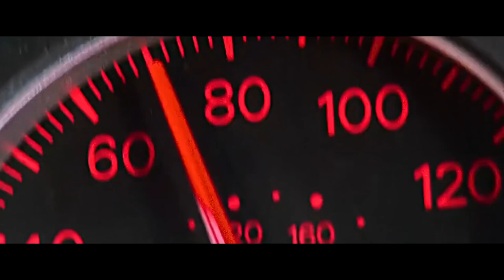Snoop Dogg, DMX, Eminem & Dr Dre Takin' Over ft Ice Cube